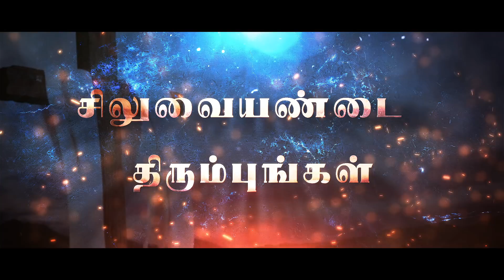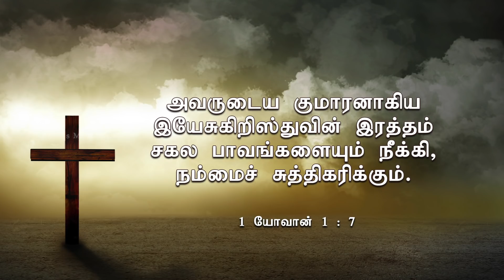சிலுவையண்டை திரும்புங்கள் | Turn to the Cross| Day - 14 | Sis. Christina Robinson | lent special